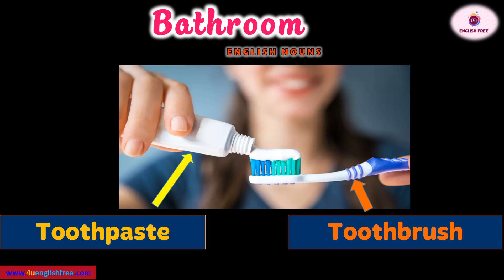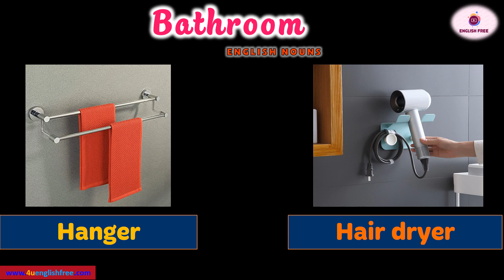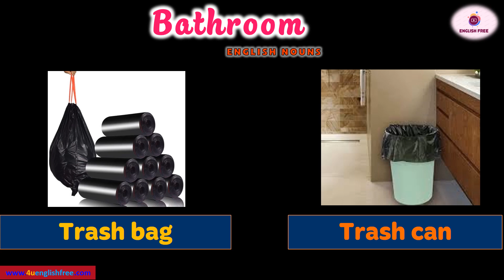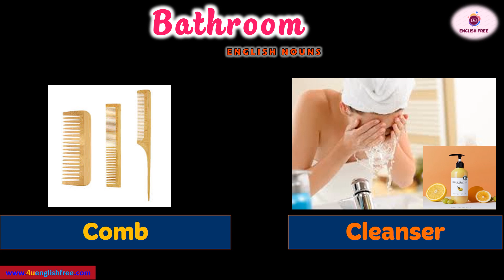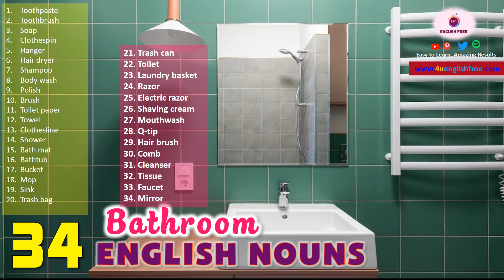[17] ENGLISH NOUNS | BATHROOM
[00:00]  Introduction
[00:35] Toothpaste; Toothbrush; Soap; Clothespin; Hanger; Hair dryer; Shampoo; Body wash; Polish; Brush
[01:32] Toilet paper; Towel; Clothesline; Shower; Bath mat;Bathtub; Bucket; Mop;Sink; Trash bag
[02:32] Trash can;Toilet;Laundry basket;Razor;Electric razor;Shaving cream;Mouthwash;Q-tip;Hair brush;Comb;Cleanser;Tissue;Faucet;Mirror
[04:12] ALL 20 ENGLISH NOUNS |  BATHROOM